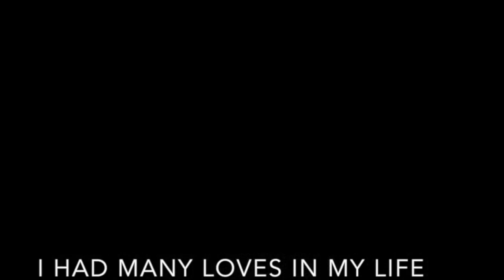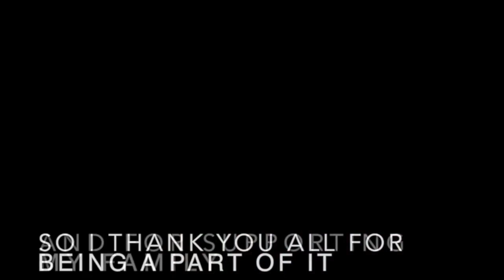Funeral of Vikki Power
8 May 2019 at Clovelly Bowling Club